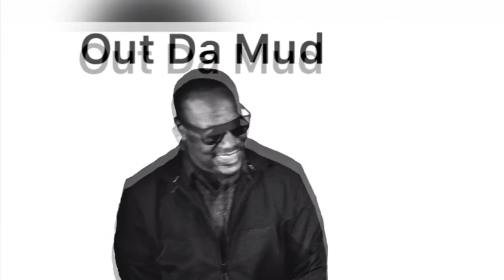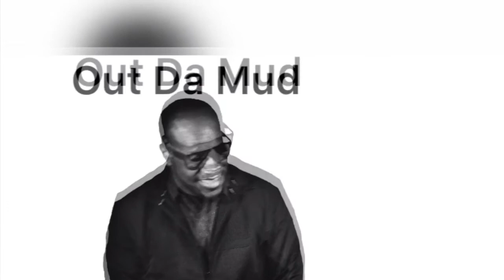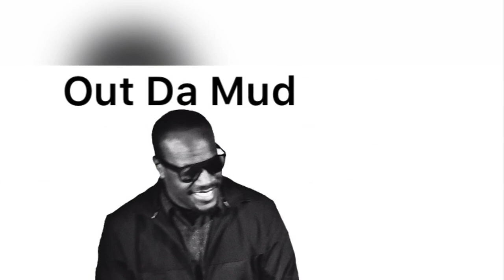Manna Manoah-Out Da Mud(like,subscribe, hit Notif bell & Share)